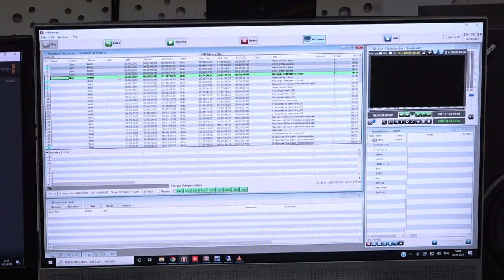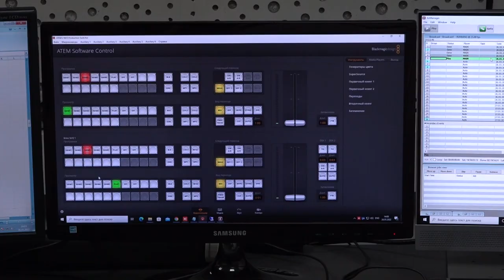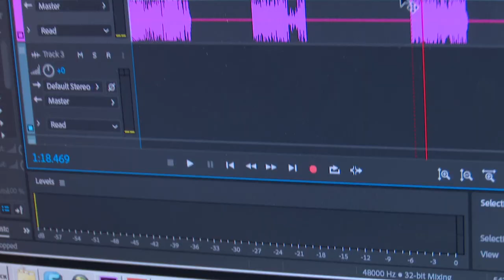Переход ОТВ на вещание Full HD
Новости и программы о родном крае теперь будут выходить на ОТВ в высоком качестве изображения. С 1 июня телеканал перешел с аналогового вещания на цифровое. Модернизация началась с вещательного тракта и студийного съемочного оборудования.